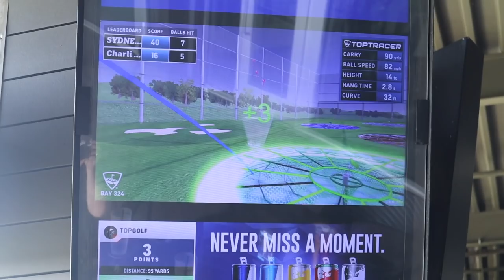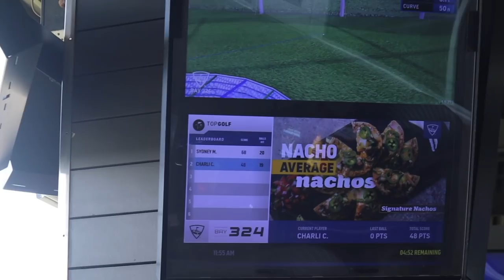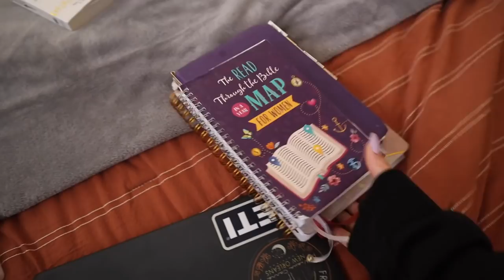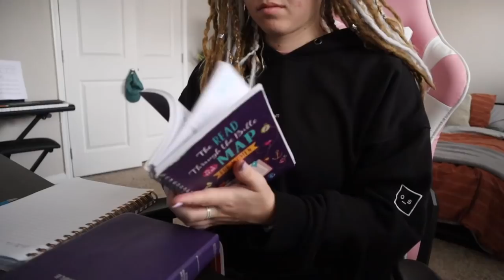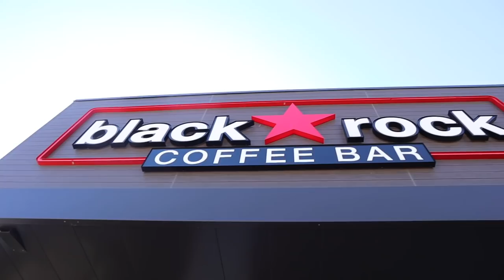Bathroom Upgrades, New Friends, and Signing the Papers!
welcome to my weekly vlogs!
This was a pretty eventful week with a picnic, signing my divorce papers, making my bathroom super cute, and lots of working out!

0:00 Monday
1:15 picnic
5:16 Tuesday
5:23 top golf
8:00 bathroom UPGRADE
10:30 septum?
12:35 Wednesday
15:14 Thursday
17:20 friday